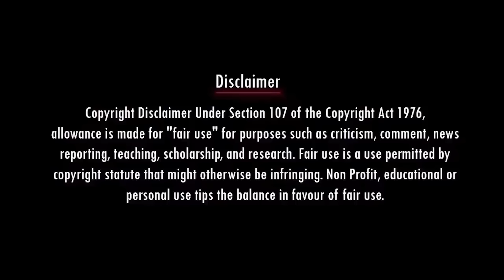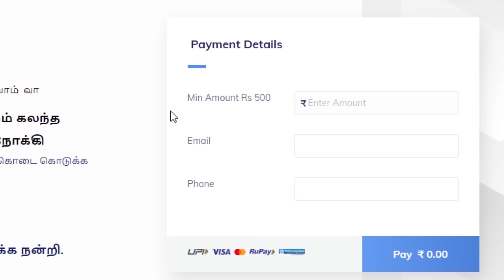Savukku Shankar latest Interview | உதயநிதிக்கு ஜல்ஸா பண்ணுற வேலையா | STALIN TROLL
SAVUKKU SHANKAR LATEST INTERVIEW | உதயநிதிக்கு ஜல்ஸா பண்ணுற வேலையா | STALIN TROLL | NADODI MANNAN

Account details
Name: Nadodi Mannan
Account Number: 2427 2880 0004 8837
IFSC: ICIC0000106